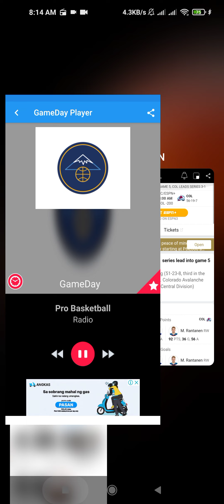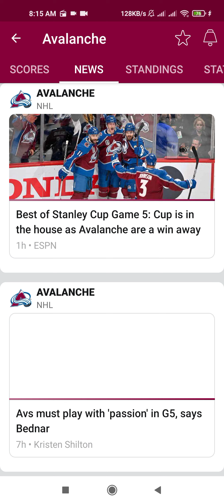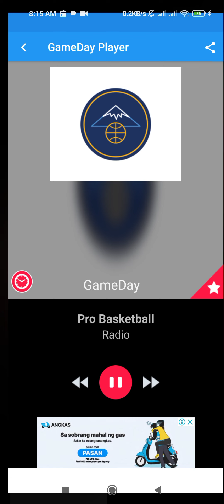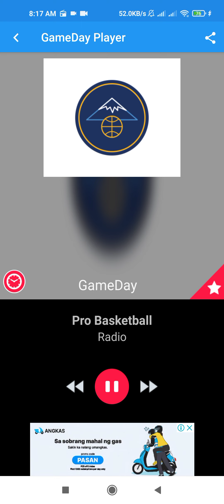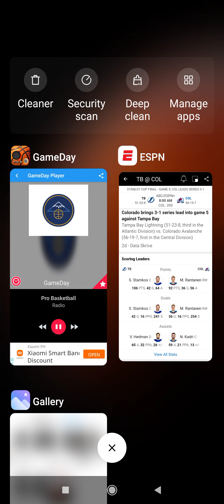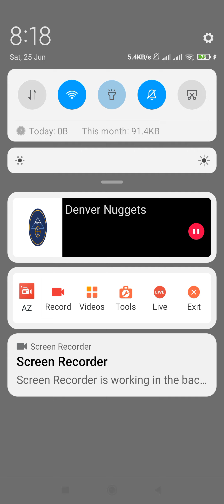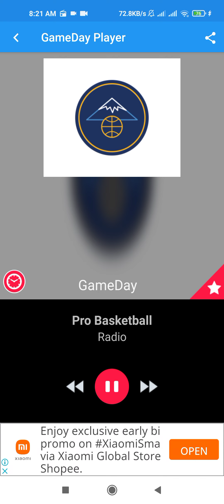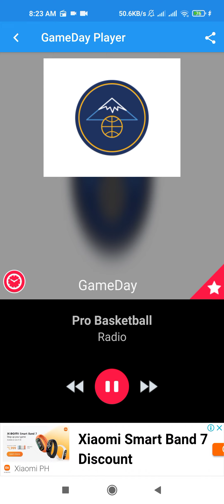25 June 2022